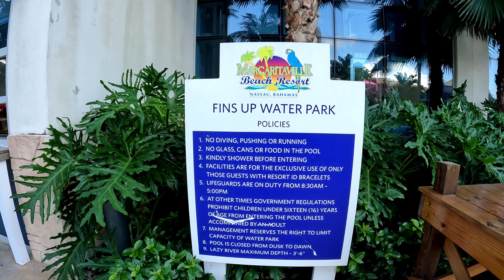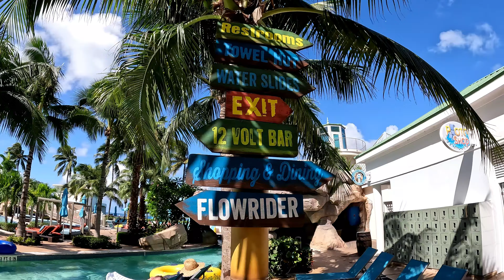Margaritaville Beach Resort Full Tour | Nassau, Bahamas | Waterpark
We visited the Margaritaville Beach Resort in Nassau Bahamas. Enjoy a full tour of the resort as well as the waterpark